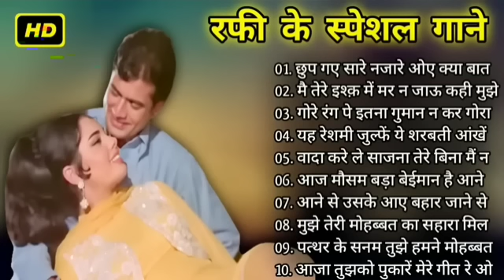OLD IS GOLD - सदाबहार पुराने गाने | Old Hindi Romantic Songs | Evergreen Bollywood Songs | Pitara